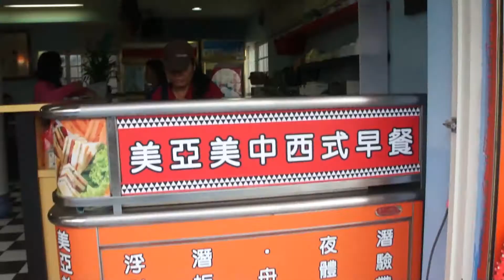ThiNgs We dO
Director/Choreographer : Bonnie Lin
Cameraman : Grace. W. Chen

The idea of ThiNgs We dO is based on the song--We Do by Lxury.
It presents a journey of my life retrospectively. Everything happened in the film is the most normal but real thing I do in daily life.
The film ends up with a solo dance on a rooftop, where I begin my journey from as well. The idea means to show the status of my mind; that is, I am always trying to find a balance between busy cities and simple life, and I wish I am able to stay real no matter what.